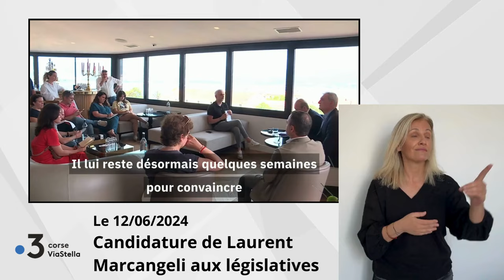12.06.24 CANDIDATURE LAURENT MARCANGELI AUX LEGISLATIVES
Corsica sera du 11.06.24